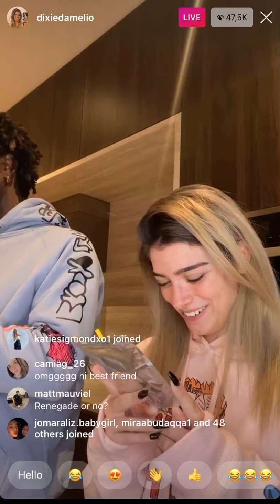Dixie D’amelio Instagram Live Stream 11/17/20